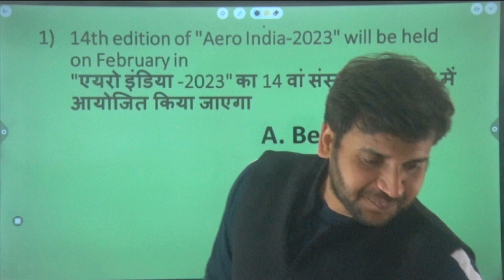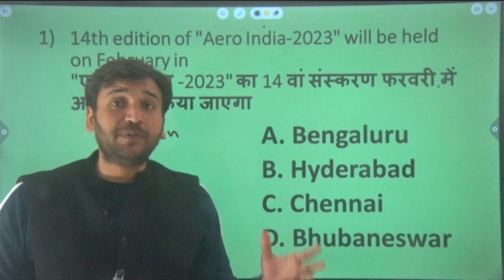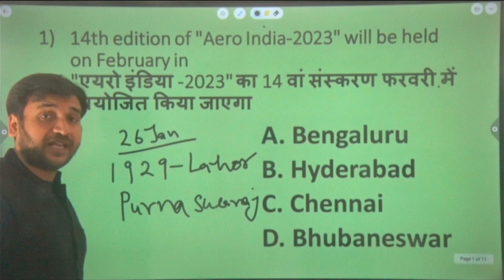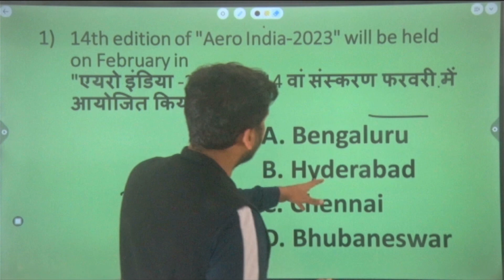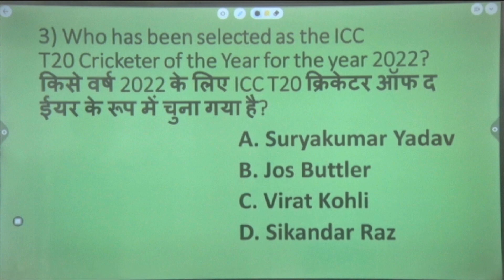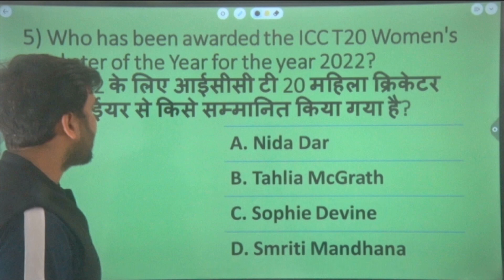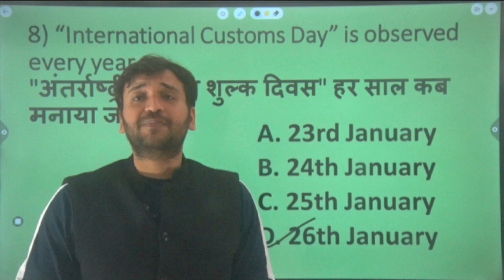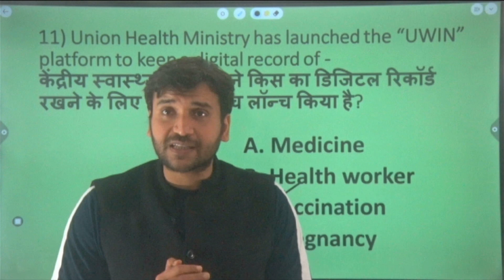26 JANUARY CURRENT AFFAIRS | NATRAJ IAS PCS | BY HIMANSHU RAI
WE ARE PROVIDING QUALITY CONTENT FOR EXAMINATIONS
LIKE UPPCS, BPSC, ROARO ETC